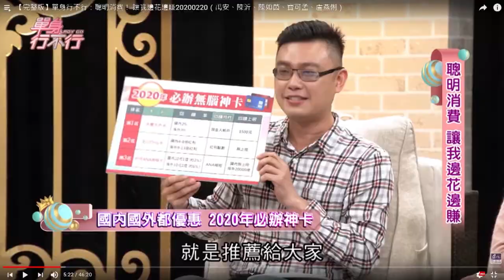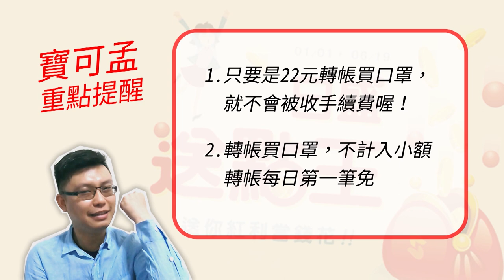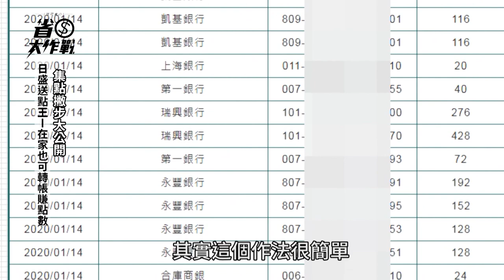【日盛送點王】防疫在家沒事做？轉帳賺點換禮券！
在家不能出門好悶怎麼辦？當然是趕快來參與日盛送點王活動
邀請親友一起來轉帳賺點數，百貨禮券、超商商品卡樣樣來！
快來看攻略－寶可孟教你怎麼玩這個活動